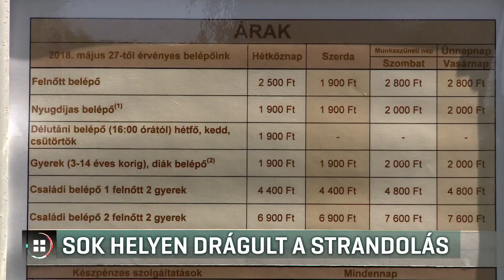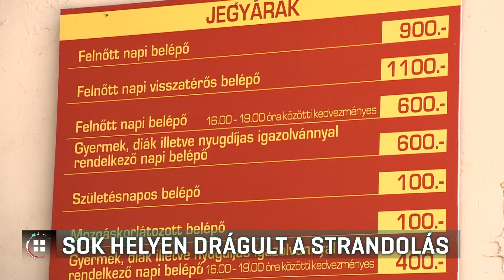Tizedével többe kerülhet a strandolás, mint tavaly! 19-06-10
A Balaton- part nagy részén és a legtöbb budapesti fürdőben is emelték a belépők árát - a dráguló üzemeltetésre illetve fejlesztésekre hivatkozva. A strandok döntő többsége kinyitott a pünkösdi hosszú hétvégén, és akkora forgalmat bonyolítottak, mint máskor tanítási szünetben a legforróbb napokon.